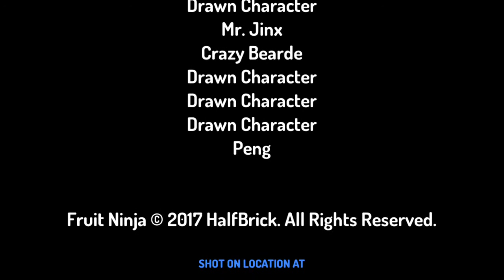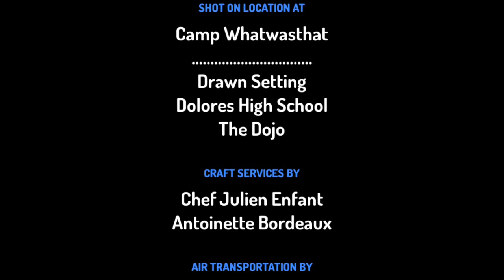"The Long Neck With Goosebumps"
Helping is a gesture of kindness, Baby Zayy will show you his good deeds.
╚═╩══╩═╩═╩═╩╝╚╩═╩═╝ Tyy Not much to say really